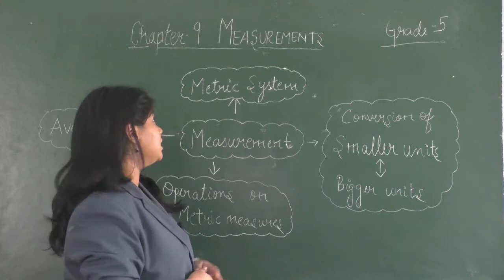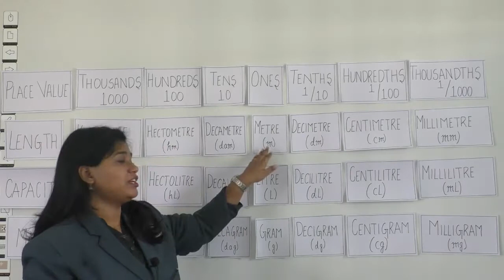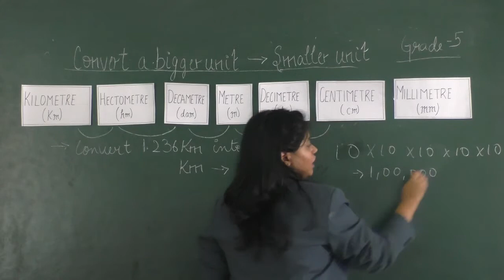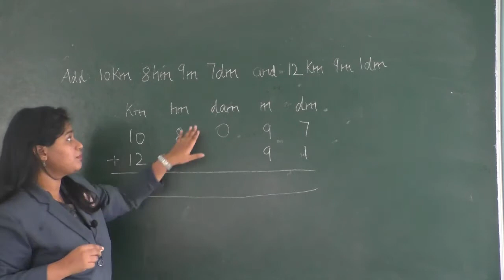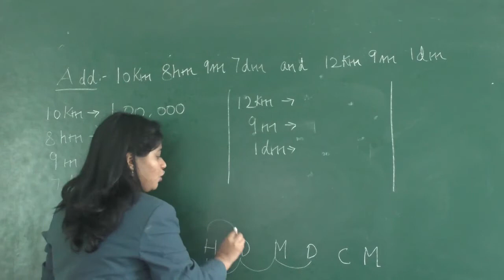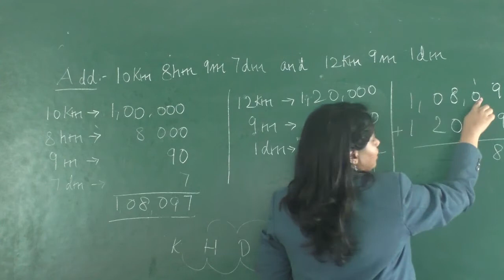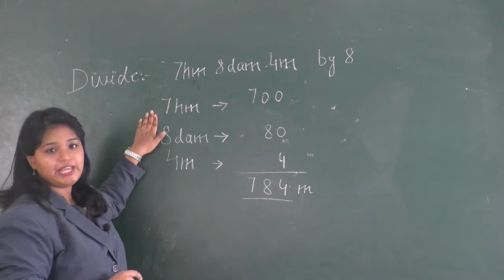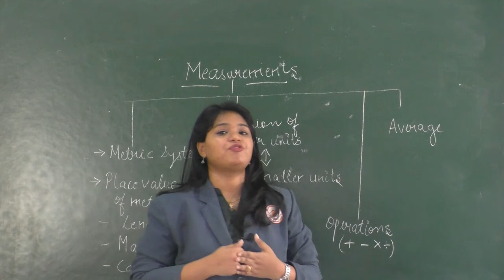NOVEMBER 25: GRADE V: MATHS: CHAPTER 9 - MEASUREMENT